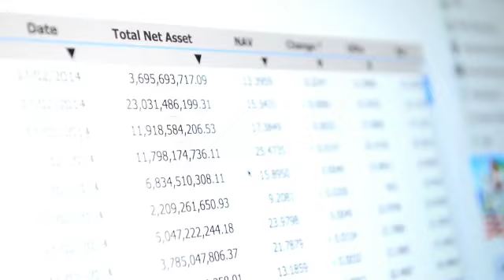1000 suscriptores! Ingresa a nuestro Canal de Discord de Inversores Populares!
Querida comunidad:
Los dejo a todos invitados a la comunidad!
Estamos recién comenzando y tod@s son bienvenid@s!
Un abrazo y éxito en sus inversiones!